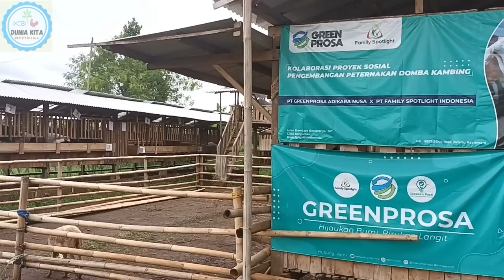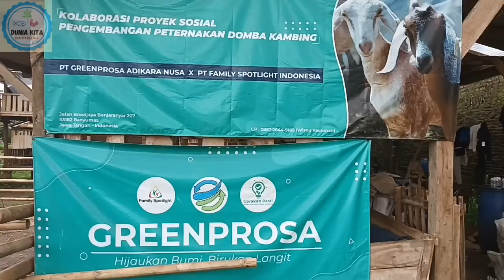Sukses Ternak Kambing Domba Modern, Kandang Bersih Tanpa Bau dan Terbukti Menguntungkan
Ternak kambing dan domba merupakan ternak yang sangat populer di Indonesia.Ternak kambing dan domba merupakan salah satu jenis ternak lokal yang memiliki daya adaptasi tinggi terhadap berbagai keadaan lingkungan dan pakan. Prospek ternak kambing dan domba cukup menjanjikan, disamping untuk memenuhi kebutuhan daging juga bisa menjadi peluang usaha yang menguntungkan. Ternak kambing dan domba secara modern lebih praktis, kandang tanpa bau dan terbukti menguntungkan. Salah satu peternakan kambing dan domba modern yaitu Mendha Adikara Farm. Peternakan ini di kelola oleh dua orang dengan menerapakan sistem peternakan modern mulai dari penyediaan pakan, cara pembuatan kandang dan hasil produk ternak yang meliputi susu kambing , daging kambing aqiqah dan pupuk organik. Silahkan tonton sampai selesai.